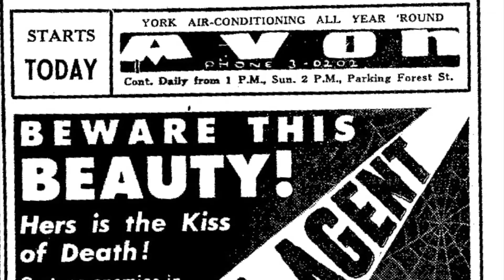Avon Theatre History promo commercial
Our staff created this commercial about the history and memories the local community have about Avon Theatre Film Center in Stamford, Connecticut.

Many thanks to all who participated in our video. Proud member of Stamford Downtown since 1939.